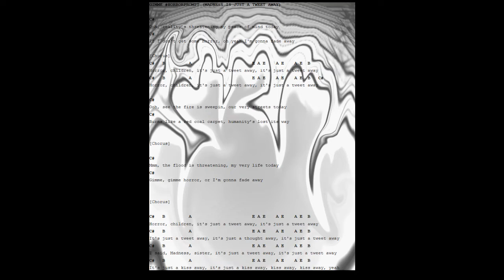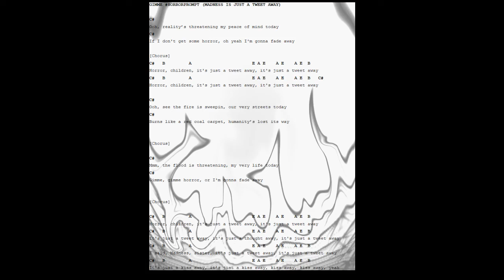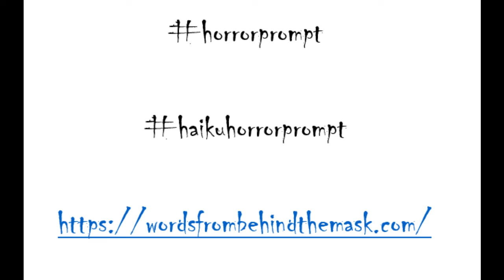Armadillo Railroad feat The Dead Kandinskys "Gimme Horror (Madness is a Tweet Away)" (Rough Demo)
Inspired by the artwork by @mrremoraman created for horrorprompt, this song adapts the Rolling Stones classic "Gimme Shelter" into something more fitting for those who enjoy both writing and reading the horror genre.

I have long felt that those who enjoy horror novels and movies do so because it is cathartic.  There is so much in our world that is truly horrifying, an insanity that is almost unbearable, that if we focus too much on it, we are rendered incapable of functioning.  However, to engage with horror as a fictional genre, it becomes something that we can manage, cope with.  In short, reading and watching horror helps us better deal with the insanity that is the world in which we live.

That said: this is a rough demo.  I might work on the lyrics a bit more.  If anyone has any suggestions where the song should go, please feel free to drop in the comments below.  Let me know if you'd like to hear a more complete version of the song.

for some entertaining horror links, or if you are on Twitter, look up the hashtags horrorprompt and haikuhorrorprompt, or any of the fine accounts listed below